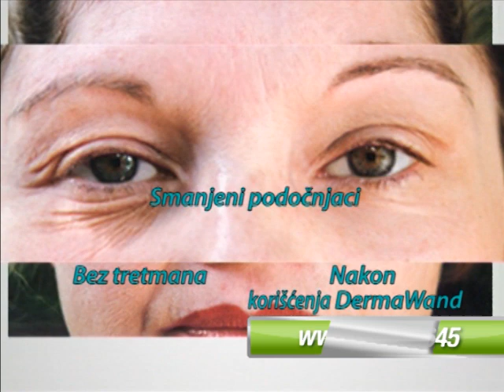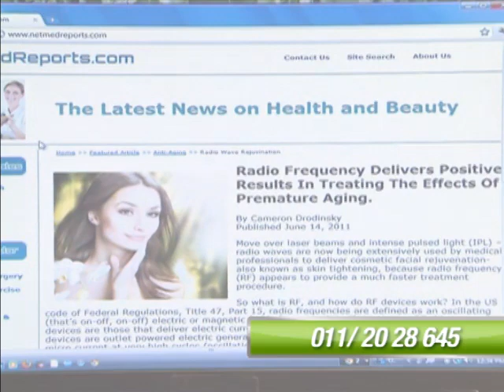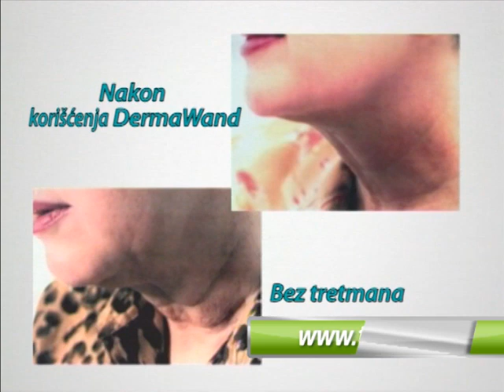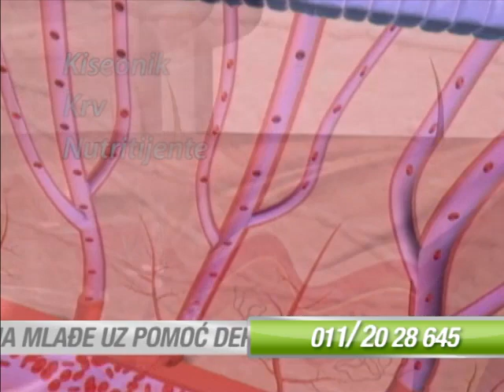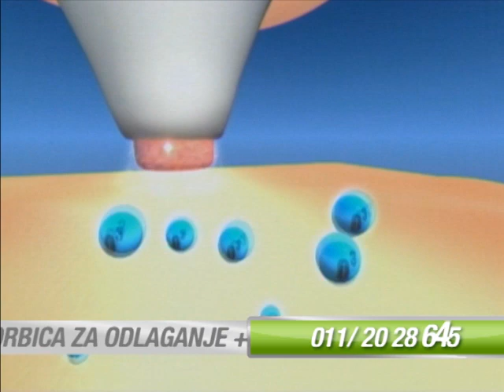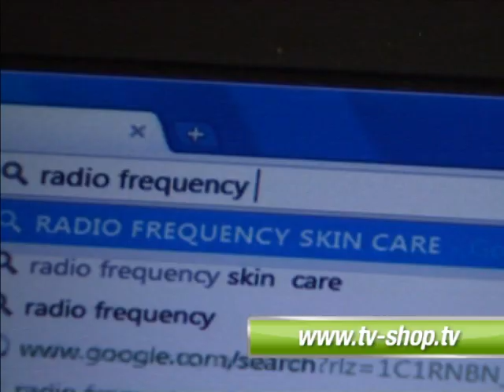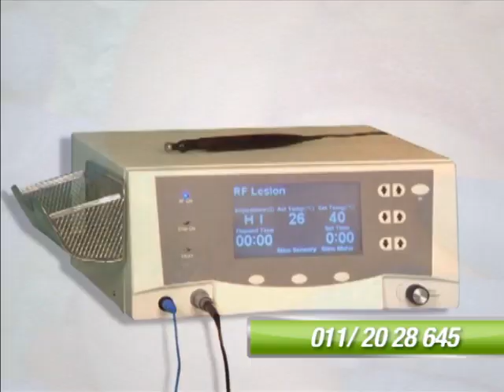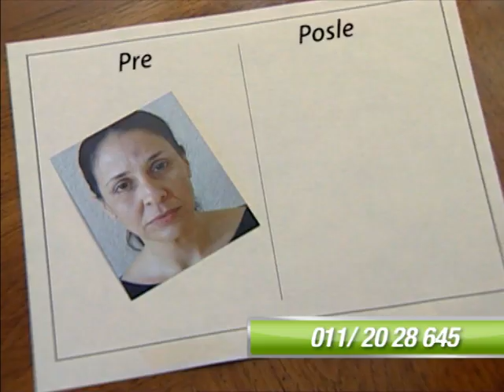DermaWand mikrostrujni uređaj za stumilaciju kože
Sada možete uštedeti gomilu novca na skupe tretmane kod kozmetičara ili plastičnog hirurga. Tu je DermaWand mikrostrujni uređaj za stimulaciju kože, koji stimuliše i podmlađuje kožu pomoću blagog talasa strujnih impulsa niskog nivoa i do 168000 ciklusa u sekudi, isimulirajući hiljade malih prstića koji masiraju Vašu kožu. Ova vrsta masaže pomaže u poboljšavanju cirkulacije dovodeći više kiseonika i hranljivih materija do površine kože. Izgledaćete 10 godina mlađe!

Karakteristike:
•    Podiže obrve, uklanja nabore na koži, izravnjava bore
•    Smanjuje kesice kod obraza i očiju, smanjuje pore, minimalizuje bore smejalice
•    Poboljšava cirkulaciju dovodeći više kiseonika i hranljivih materija do površine kože